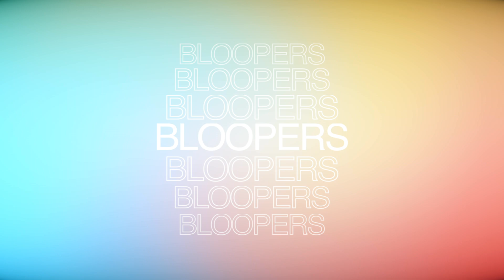RAI VS REALITY 3 (les bêtisier)